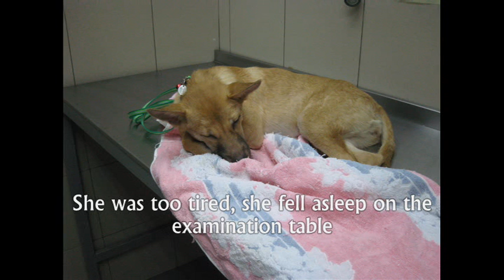Ria 3rd Visit to the Vet